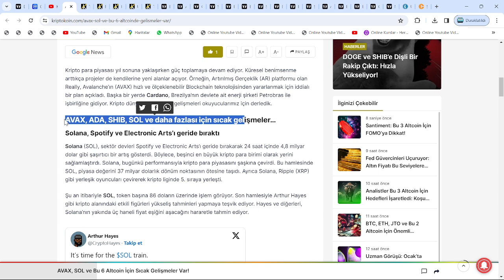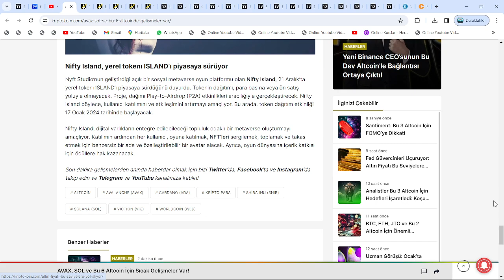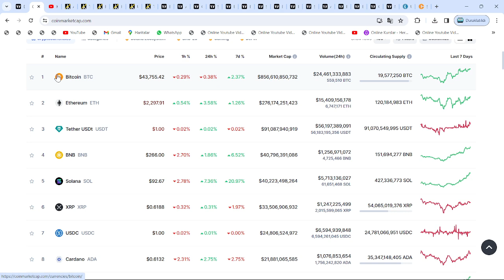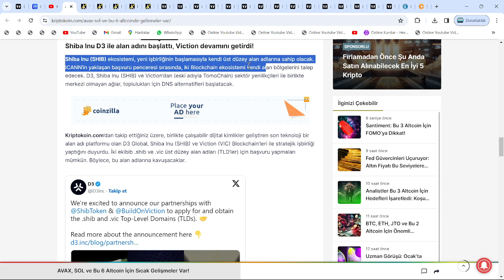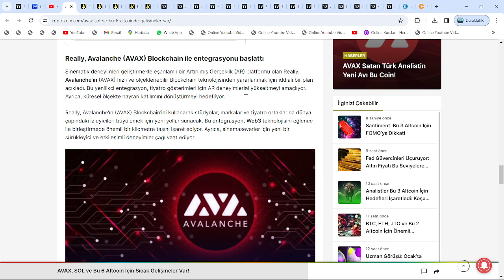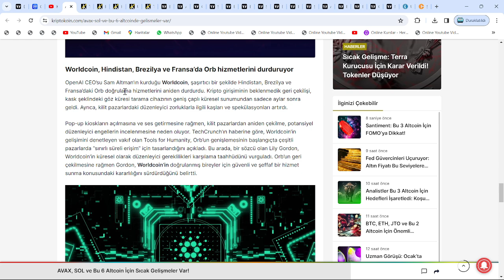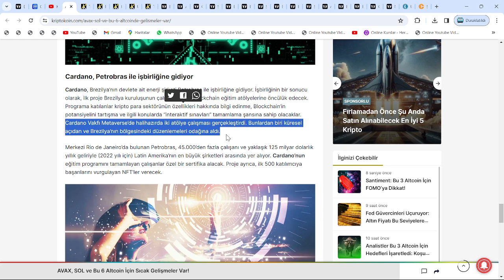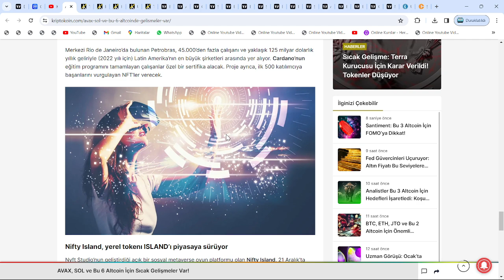YOK ARTIK🚀DEVLET'LE ORTAK OLDU: SHİBA, SOL, ADA, AVAX VE DOT'A TARİHİ HABER GELDİ: 3X PATLAYACAKLAR🔥